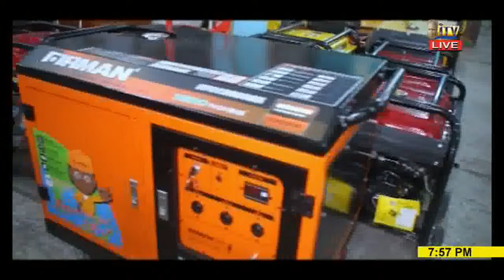SATURDAY WEEKEND NEWS MAGAZINE, 28TH NOVEMBER, 2020